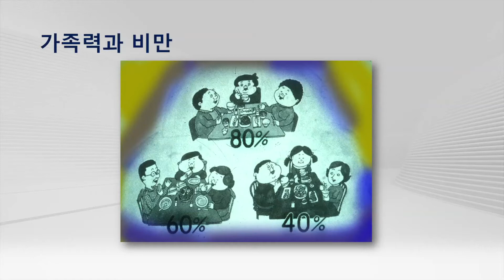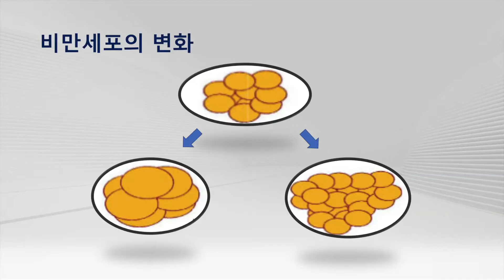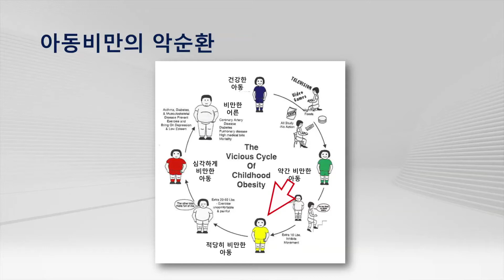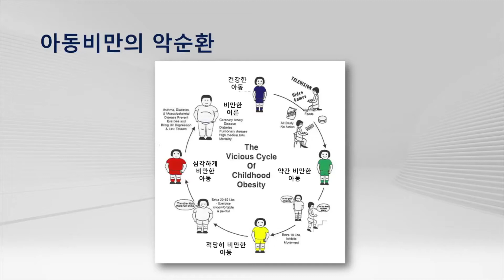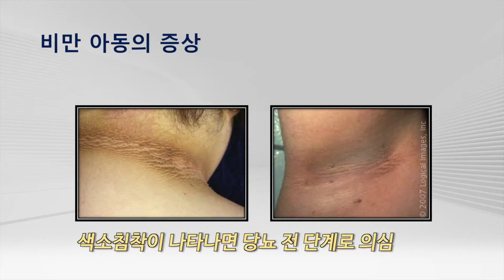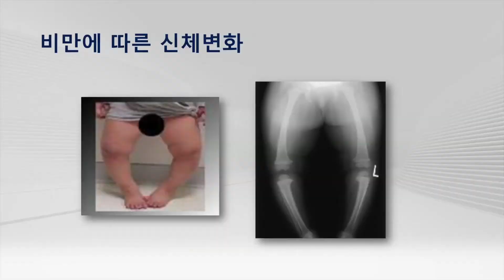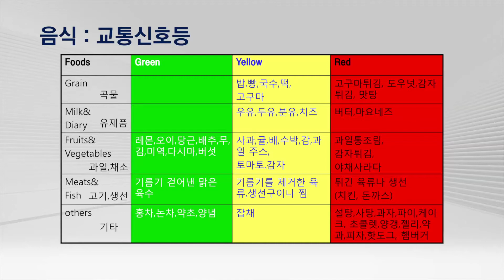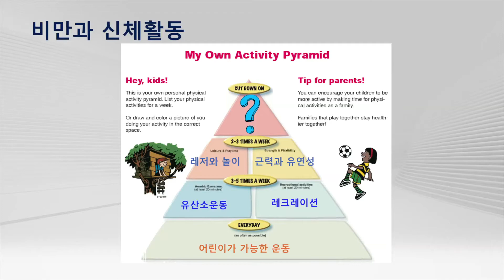육아클리닉 2회 소아비만 바로잡는 비만클리닉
소아과 전문의 한승훈 원장에게 듣는 우리 아이 건강관리법..
2회의 주제는 '소아비만 바로잡는 비만 클리닉'
아이의 비만으로 염려하는 부모들에게 소아 비만에 대한 정보와 해결책을 제시한다